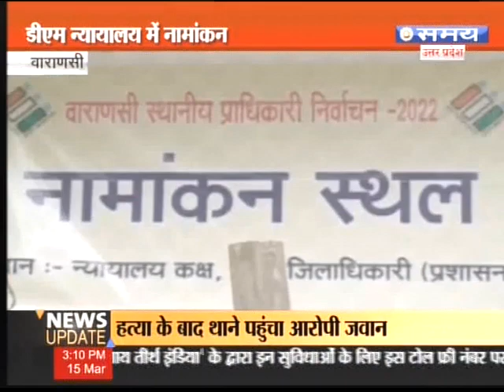वाराणसी में एमएलसी चुनाव के लिए नामांकन शुरू